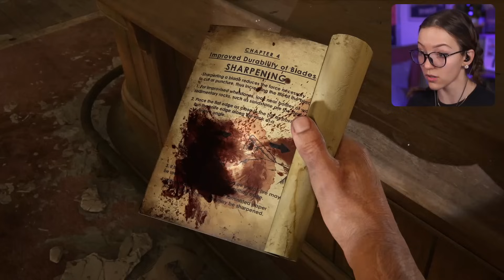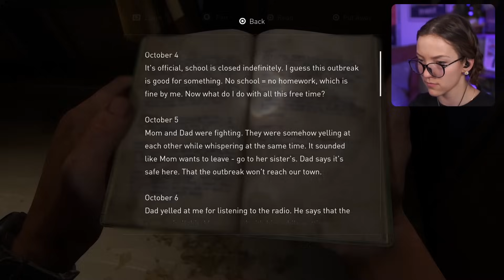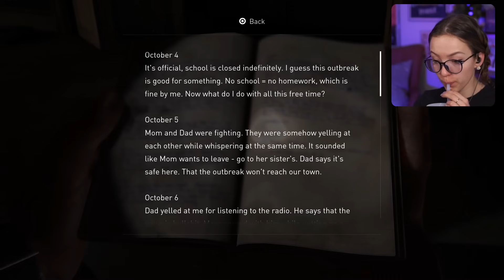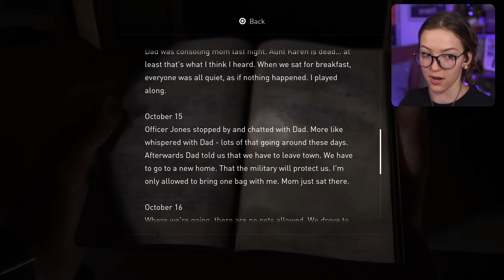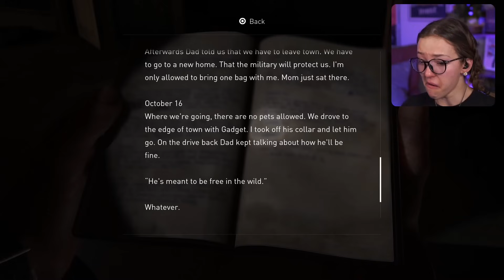I've Got Friends in Low Places ✧ The Last of Us First Playthrough ✧ Part 3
We're making our way downtown, walkin' fast, clickers pass and we're west-bound! Our journey to the "West" continues, and we make some new friends and chaos along the way. Although I wouldn't exactly call my tactics "refined," I'm having a great time as we go. I'm in awe at this game, genuinely impressed with every detail the developers managed to include to make this game feel as immersive as possible. Where will Ellie and Joel go next?